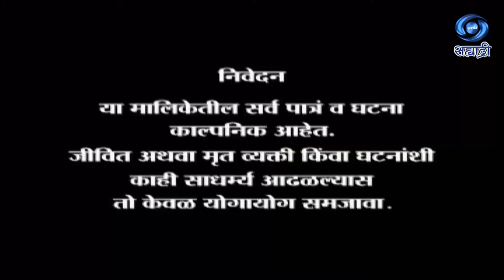Mayechi Savali | Serial | मायेची सावली | Ep 70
कथा विस्तार व संवाद - अशोक मानकर
कथा संकल्पना - अनिल कुमार
शीर्षक गीत - प्रमोद बेजकर
संगीत - श्रीरंग आरस
गायक - वैशाली सामंत
कार्यकारी निर्माता - संजय देसाई
एपिसोड दिग्दर्शक - अमोल भावे
संकलन, निर्माता, दिग्दर्शक - प्रकाश जाधव
DD Sahyadri
Doordarshan Mumbai
Sahyadri Marathi
Show : ' Mayechi Savali '_' मायेची सावली '
Artist : आनंद अभ्यंकर
प्रेमा किरण
संजय मोने
निर्मला कोटणीस
शरयू
मुक्ता करंदीकर
अजय पाध्ये
आशिष वारंग
राज पाटील
शिल्पा ढोक
दत्ता गायकवाड
राजेन्द्र नेरकर
आणि इतर
Social Media Operator : सई सागर मांजरेकर
Producer Director : प्रकाश जाधव